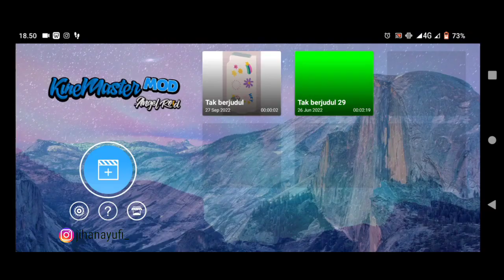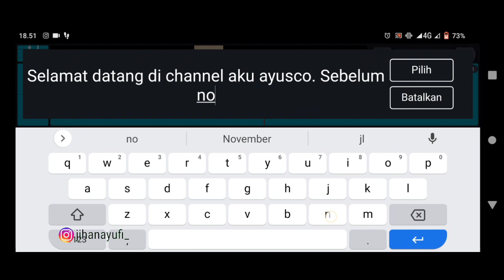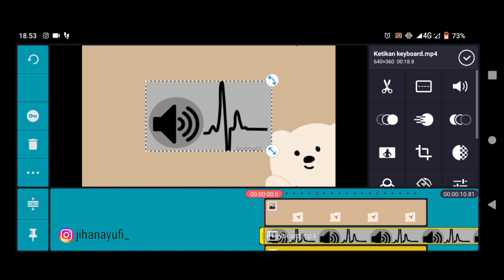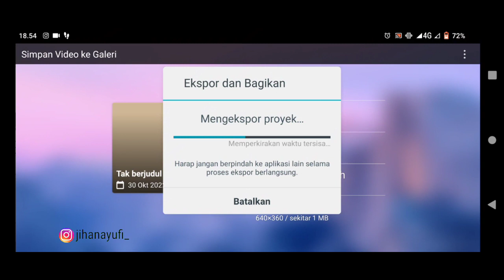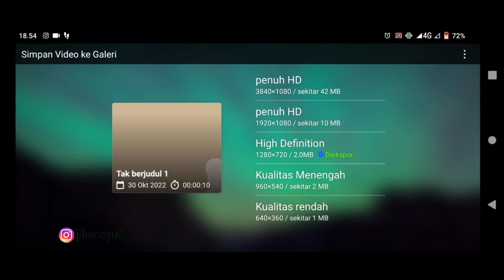Tutorial edit tulisan mengetik sendiri di kinemaster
Hallo Semua👋🏻
Apa kabar?
Kali ini aku mau buat tutorial edit tulisan bergerak seperti mesin ketik